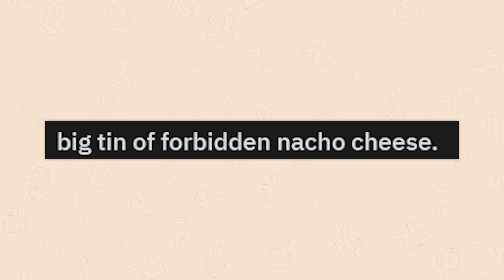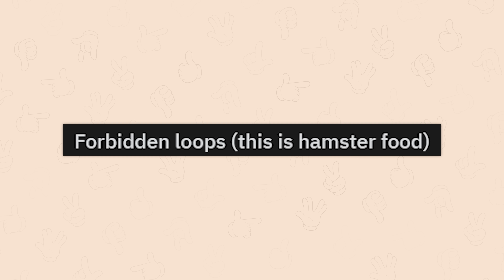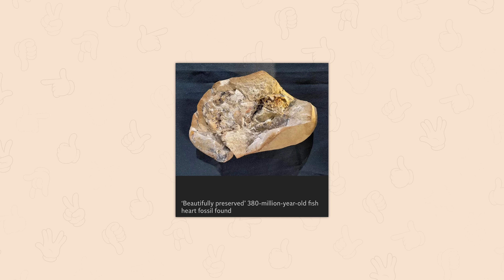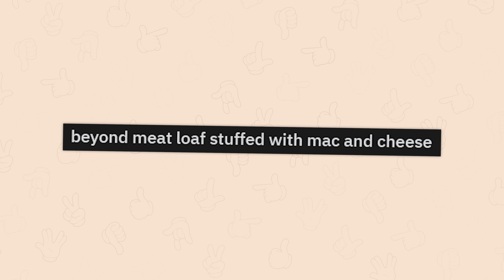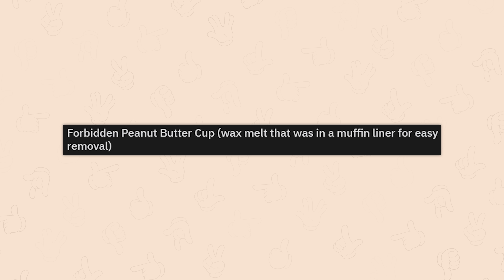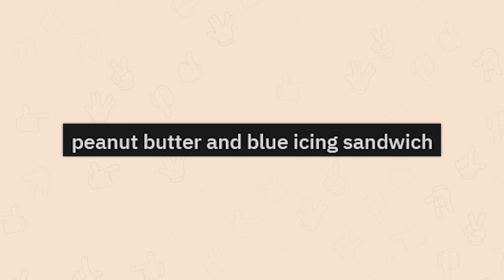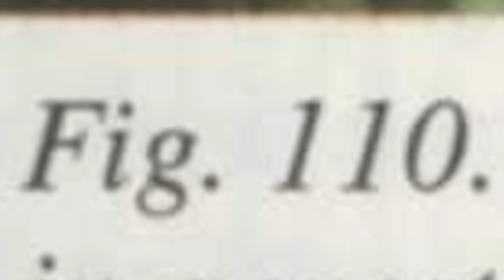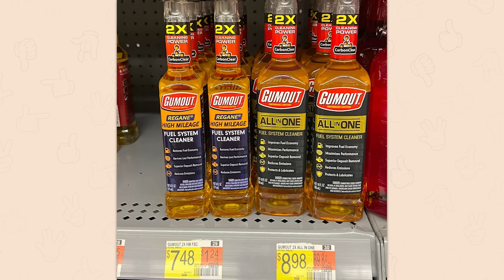r/Forbiddensnacks | ARRRRRGHHHH SPICY!!!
Top posts from r/Forbiddensnacks on Reddit. Video credits below.